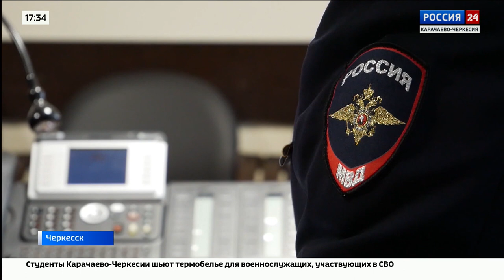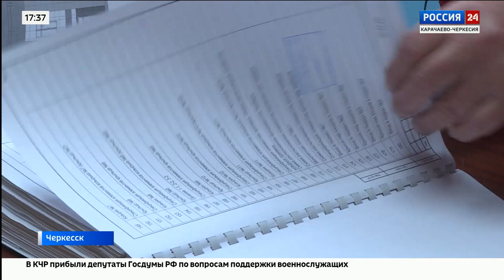"Вести Россия 24" Эфир от 31.01.2023